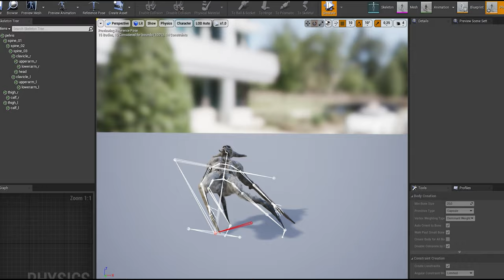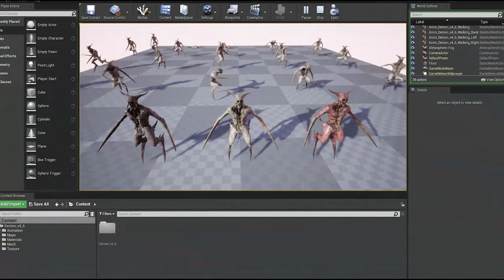Delta - Demon v4.6 I THERE IS NO ANIMATION, IF YOU NEED OTHERS, LET ME KNOW, I WILL DO IT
THERE IS NO ANIMATION, IF YOU NEED OTHERS, LET ME KNOW, I WILL DO IT

USDT: TLzRx2YBzjTiHmEi752wuMZPtHFwWVpKxX
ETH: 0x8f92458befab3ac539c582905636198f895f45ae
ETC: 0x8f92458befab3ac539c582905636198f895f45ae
BTC: 14N8psEzNA8KSRqsw8x861bA8CTULCzRky
DOGE: D5h7dHU6AkAb4DM8y3EYnDGPxyzEVF8zaQ
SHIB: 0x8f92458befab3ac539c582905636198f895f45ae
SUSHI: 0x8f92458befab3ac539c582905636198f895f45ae